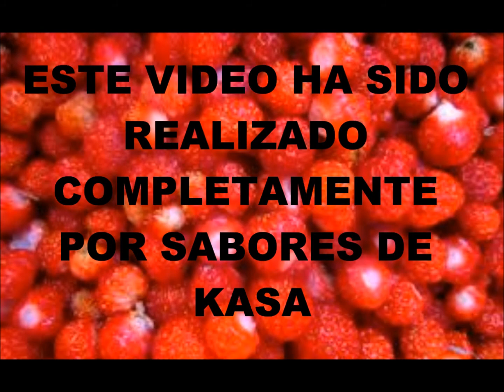Alubias con mejillones al azafrán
Ingredientes principales: alubias, mejillones, azafrán. Tiempo de preparación: 35min.